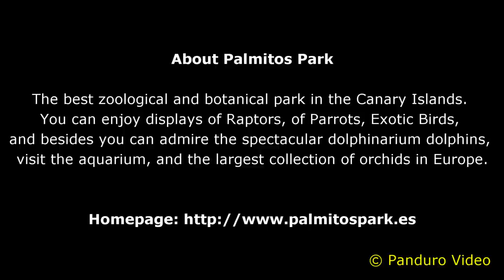Grand Canaria 2014 Palmitos Park, Parrot show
↑ Rasmus
A trip to Palmitos Park, Saturday (overcast with a little rain) The video is part of several parts.